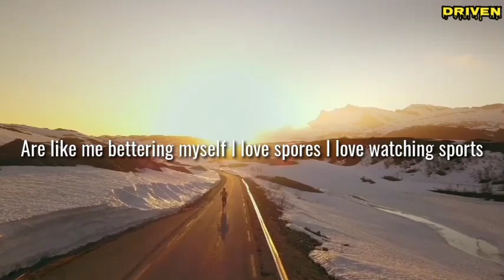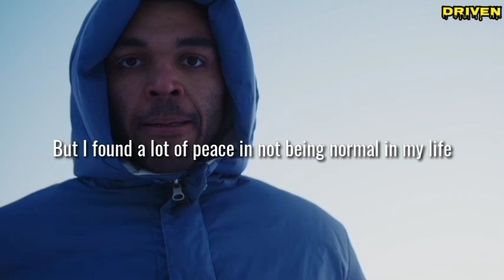#45 GOGGINS DEFINES WHAT IS HAPPINESS...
It's overcoming yourself at all cost. Make it your aim that the things you do for fun are like, you bettering yourself and overcoming yourself everyday. It may be a life for everybody but make yourself better that inch you forward to your goals.